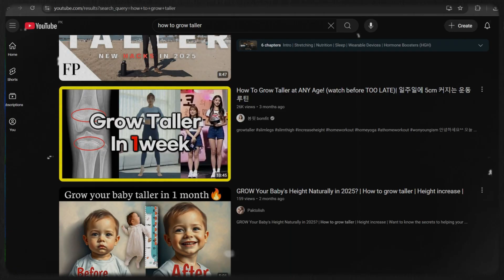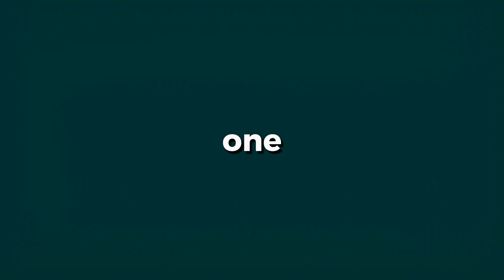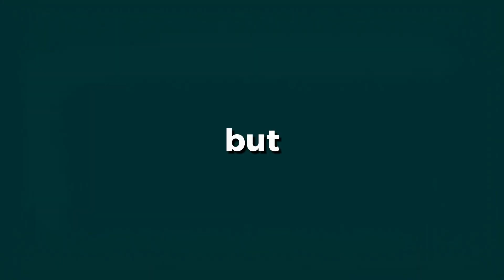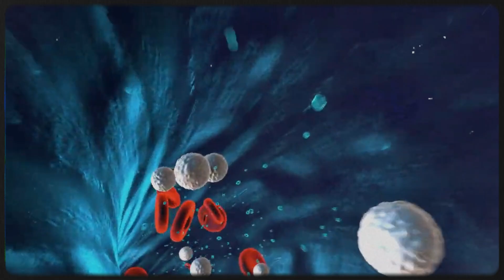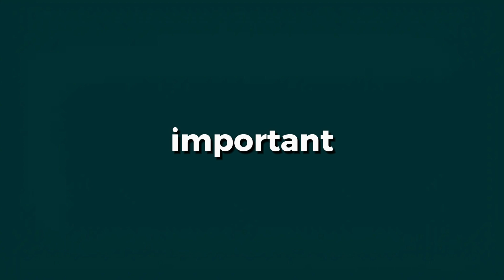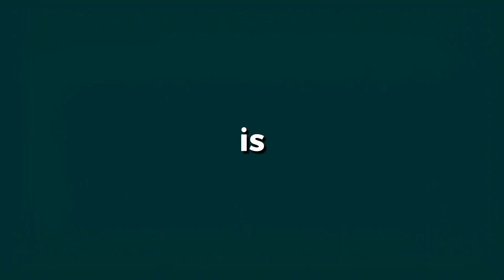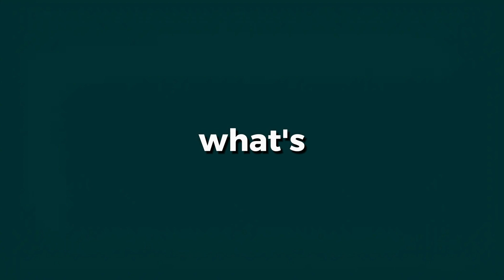Increase Your Height With This Secret Method (Scientifically Proven)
Want to grow taller fast? In this video, we reveal a scientifically proven method to increase your height naturally. Forget the myths—this height growth strategy actually works!

We’ll cover high-intensity sprinting to boost HGH (Human Growth Hormone), micro-fracture exercises to lengthen your bones, and the best diet & sleep habits to maximize your height potential.

Plus, I’ll share the real story of my friend Alex, who went from 5’5” to 5’11” using this exact method!

If you’re looking for how to get taller, how to increase height, or exercises to grow taller, this video is for you.

Try this method and unlock your true height potential!